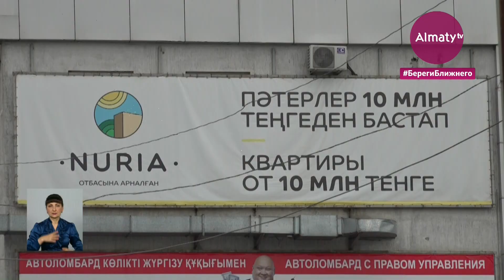Жители Бесагаша жалуются на качество воды в новостройке (13.05.21)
Жильцы жилого комплекса "Нурия" в селе Бесагаш Алматинской области вынуждены жить в новостройке без качественной питьевой воды. Люди жалуются, что с момента подключения к водопроводу начались частые прорывы. Из крана якобы течёт чёрная жидкость, непригодная даже в быту, передает корреспондент Almaty.tv.

В ЖК "Нурия" стали заселяться только в конце прошлого года. С момента заезда жильцов начались постоянные проблемы с водоснабжением. Каждый месяц происходит прорыв водопровода.

"Буквально вчера прорвало первый водопровод. Воду отключили. Подключили второй. Не прошло и несколько часов - второй прорвало и у нас воды не было, потому что два водопровода в принципе оба были порванные", - сказал житель Бесагаша Тахир Садуов.

Тахир Садуов приобрёл квартиру в этом ЖК один из первых. Мужчина беспокоится, что активное строительство на участке приведёт к полной аварийности хлипкого водопровода. На момент, когда приехала наша съёмочная группа вода из крана была прозрачной. Жильцы сетуют, что в новостройках этой зимой было холодно. Они возмущены и отсутствием элементарной инфраструктуры: автобусной остановки и пешеходного перехода.

"Потом с отоплением у нас очень туго было всю зиму: то даёт, то не даёт. Откуда берёт отопление, мы до сих пор не знаем, тли с городом будет соединиться или здесь автономное отопление. Мы до сих пор не знаем", - заявила жительница села Сара Кайратаева.

Между тем, представитель компании застройщика подчёркивает, что с их стороны подключение было правильным и прошло все испытания перед запуском.

"Вся сантехника перед домом спроектирована. Вся нагрузка перенесена на водоканал. Сейчас всё в порядке. С нашей стороны работы выполнены. К авариям и водопроводу мы не имеем никакого отношения", - заверил прораб компании застройщика Дарын Кырыкпаев.

В Талгарском акимате надеются, что проблему устранит подрядная компания, проложившая водопровод. Двухгодичный срок гарантии не истек.

"Полностью все свои положенные трубы подрядная организация проверяет. Насосную станцию мы сами смотрим, проверяем. Есть у нас эксплуатирующая организация, которая тоже будет в ходе проверки участвовать. Если где-то что-то у них недоделки, либо некачественные материалы - они будут устранять", - указал и. о. руководителя отдела строительства Талгарского района Ринат Кисанов.

Жильцы многоэтажек настроены решительно вплоть до обращения в суд. Они требуют провести экспертизу водной артерии и устранить неполадки, ведь пить такую грязную жидкость, которая идёт из под крана даже опасно для здоровья.

Роман Нощенко, Мурат Тайжанов, телеканал "Алматы", Алматинская область